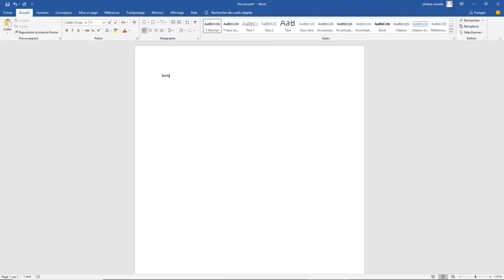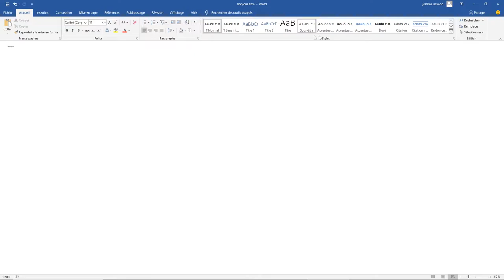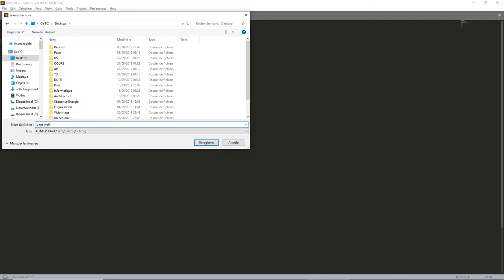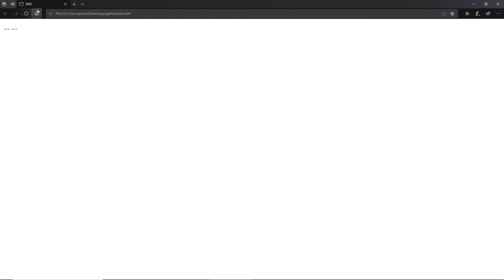Page Web: Partie 1